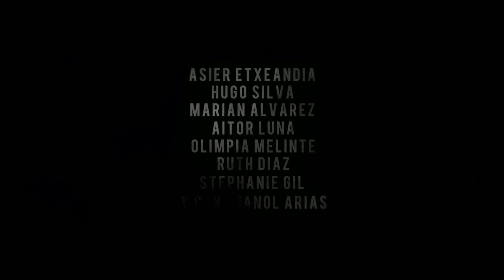Sordo - Teaser tráiler (HD)